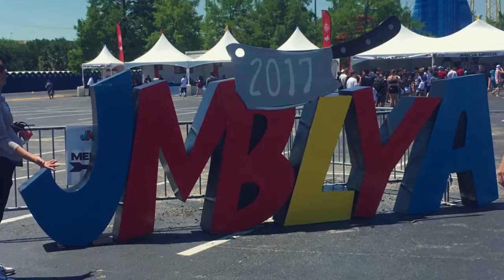PEPSI - Pepsi Zero - JMBLYA Festival Dallas, Texas May 5, 2017